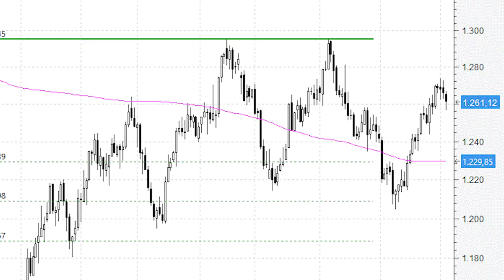El oro sigue sin ser capaz de tomar rumbo firme: continúa desplazándose lateralmente